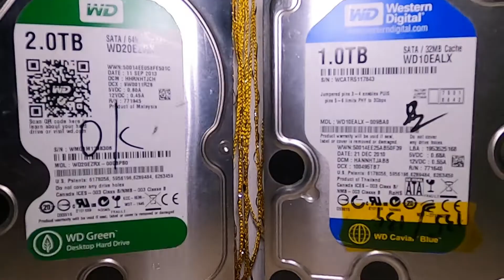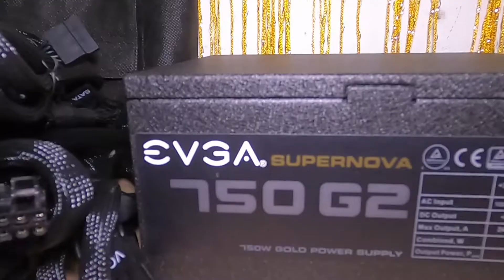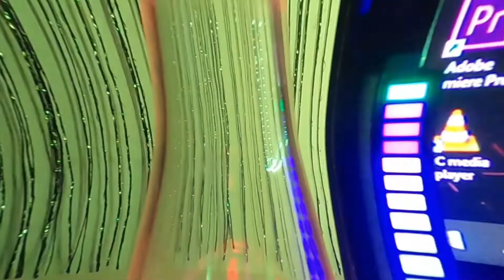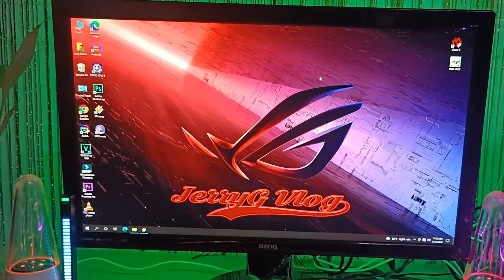ASUS ROG B450-F GAMING | RYZEN 7 PRO 2700 | 35KPHP GAMING PC BUILD 2022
PARTS:

AMD RYZEN 7 PRO 2700
ASUS STRIX RADEON RX 570 4G
SSD M.2 XPG 512G
MEMORY T-FORCE DATA 3200 16G
HDD: WESTERN DIGITAL 3 TERABYTE
CPU COOLER: COOLER MASTER ML240L RGB
POWER SUPPLY : EVGA 750 WATTS FULLY MODULAR
PC CASE: NINFOTEC CS-CX-T90

GEARS:
GoPro Hero 8 Black
Back up camera: RealMe X7 Pro 5g
Editing Machine: AMD RYZEN 7 2700, ASUS ROG B450-F GAMING , Graphics card Asus rog strix radeon RX 570 4g
Editing Software: Filmora Wondershare 10,

If you have any problem this song or picture
Once we have received your message and verified
that you are the owner of this content we will remove it immediately.